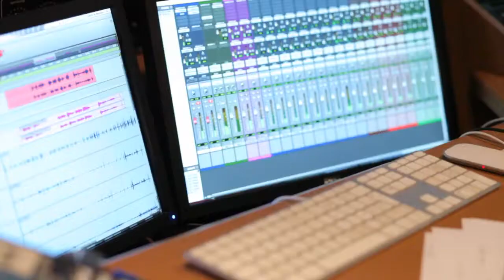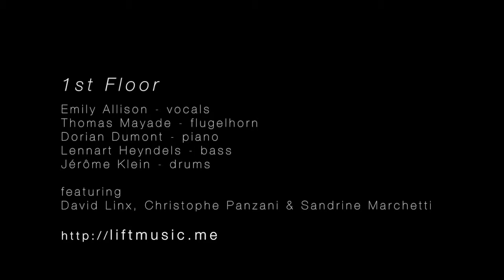Teaser LIFT - 1st Floor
Release of LIFT's debut album, January 2014